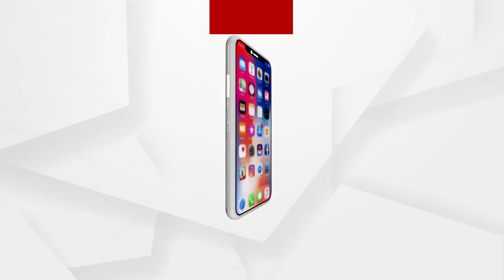ଷଣ୍ଡ ପୂଜା ନାଁରେ ଚାଲିଛି ଠକେଇ...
ଷଣ୍ଡ ପୂଜା ନାଁରେ ଚାଲିଛି ଠକେଇ। ହଜାରେ କି ଦୁଇ ହଜାରେ ନୁହେଁ । ଜଣେ ଅଣ ଓଡିଆ ବ୍ୟକ୍ତି କଲୋନିକୁ ଆସିଥିଲେ ।ଶିରିଡି ସାଇବାବାଙ୍କପୀଠରୁ ଷଣ୍ଢ ଅସିଥିବା ମାଲିକ କହିଥିଲେ...